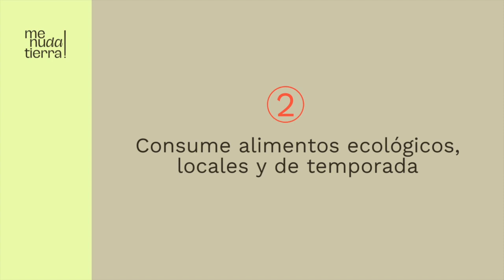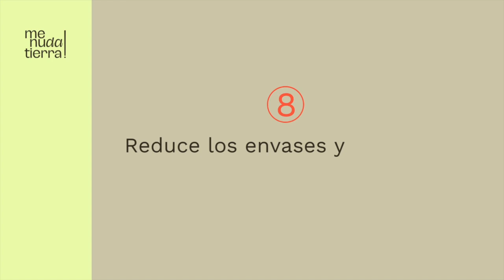Guiso marinero de xoubas (sardinas) - Receta LIFE MENUdaTIERRA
Te enseñamos a preparar un Guiso marinero de xoubas (sardinas). Es una receta sencilla y económica pero muy rica en sabor, en proteínas y en ácidos grasos Omega 3.

Visita el recetario de MENUdaTIERRA, donde encontrarás una muestra de las recetas recopiladas por el ecochef Alf Mota

¡Que las disfrutes!

LIFE HEALTHY PLANET DIET está cofinanciado con fondos de la Unión Europea a través del Programa LIFE (LIFE 20/NGO4GD/ES/0003)